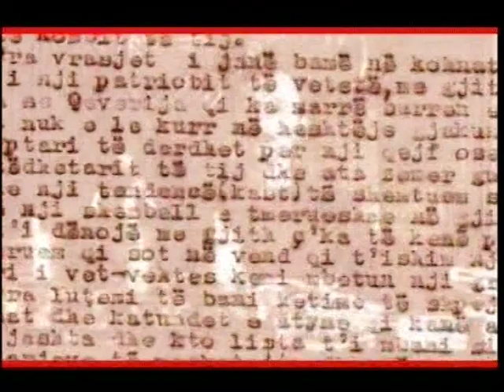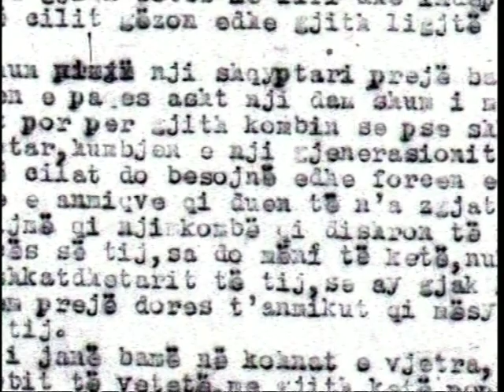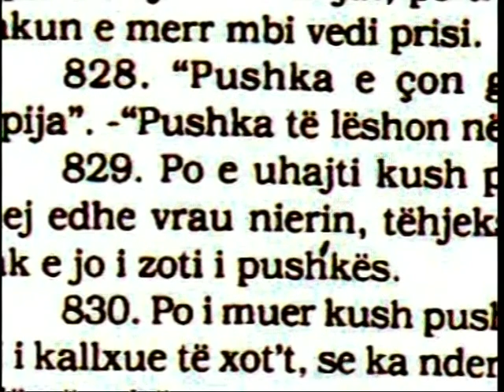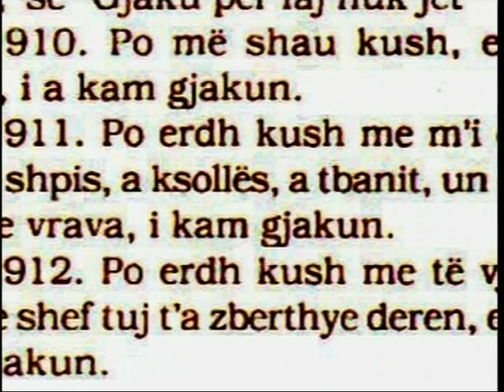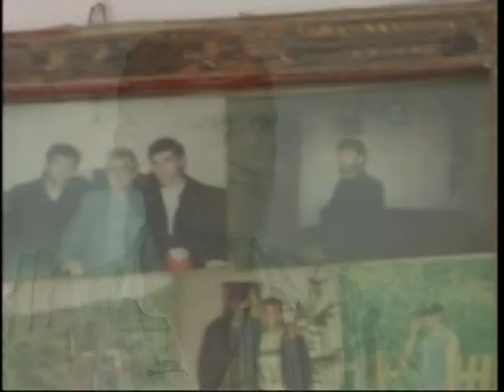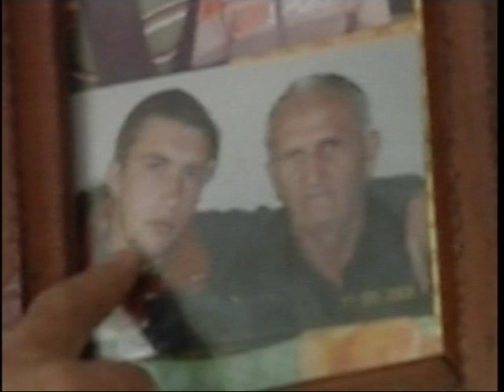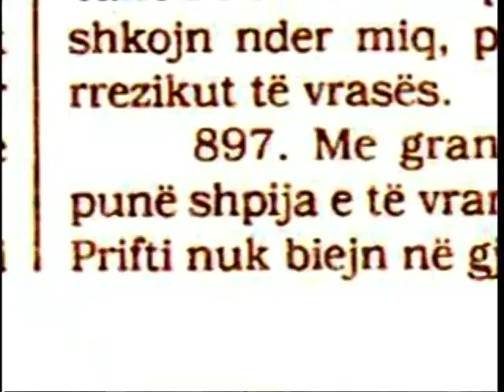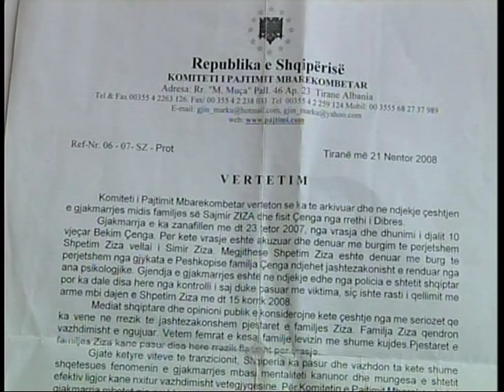GJAKMARRJA Kanuni & Ligji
“Kanuni Vret”!!! Është shprehje që shpesh dëgjohet pas konstatimit të motivit të një vrasjeje dhe rezulton, gjakmarrje. Ky fenomen është luftuar që nga krijimi I shtetit shqiptar me Ligje dhe tortura, por ata që  vrajnë ose janë ngujuar edhe sot, I referohen vetëm Kanunit; në shumicën e rasteve, pa e njohur fare. Dhe derisa Ligji ëshët standardizuar dhe zbatohet në mënyrën e vet, për fat të keq, vrasjet dhe ngujimet vazhdojnë ndërsa pajtimi bëhet me KANUN!

Autor: Agim Popoci